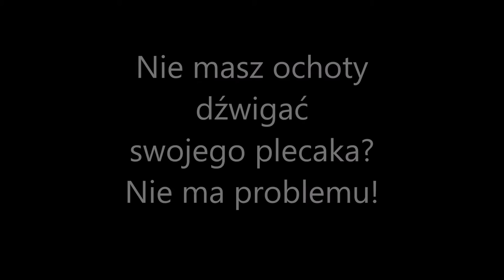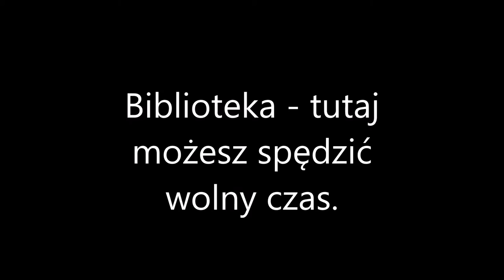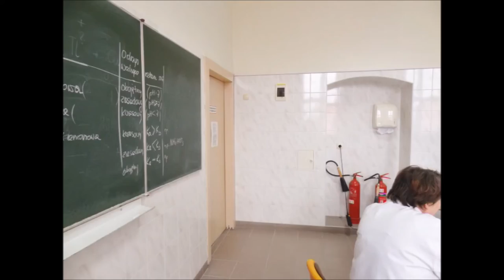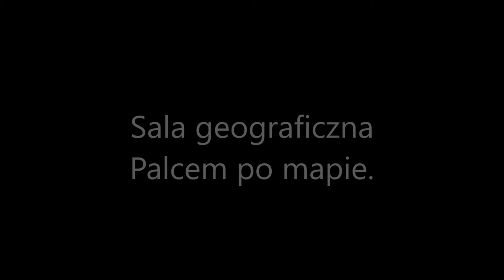7 rzeczy, których nie wiecie o... LO!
Grupa dziennikarska przygotowała animację poklatkową, która prezentuje zakamarki  Liceum Ogólnokształcącego im. Marii Skłodowskiej - Curie w Wolsztynie.